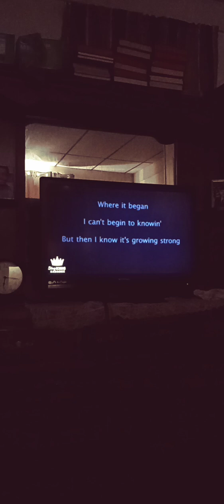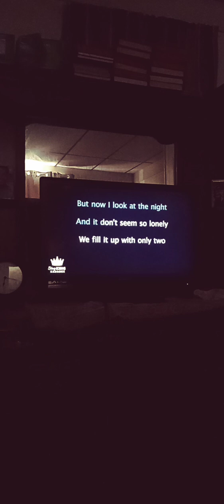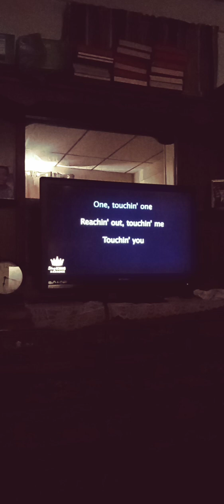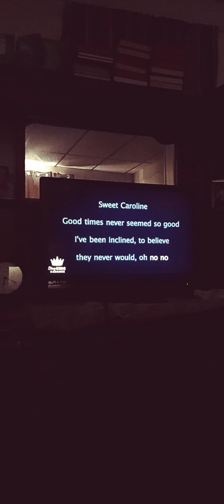*Sweet Caroline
Neil Diamond Favorite